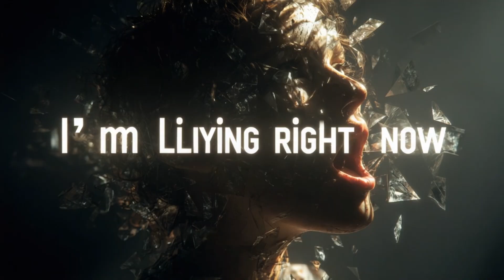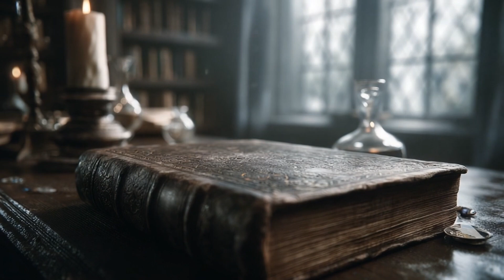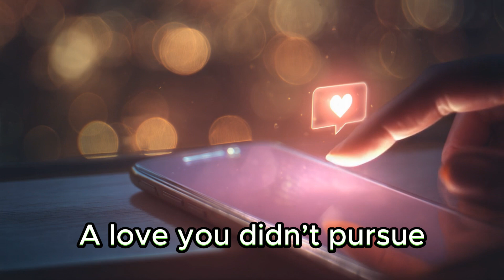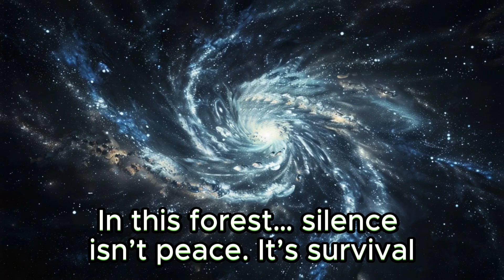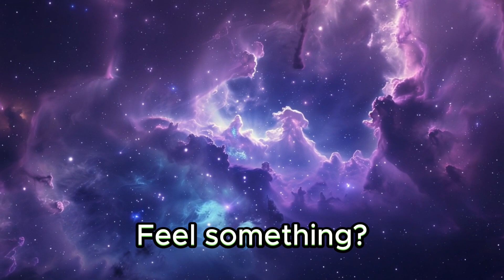6 Mind-Bending Paradoxes That Break Reality | Space, Time & Consciousness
What if everything you thought was real… wasn’t?

This full-length science documentary explores 6 mind-bending paradoxes that scientists still can’t explain. From the classic Grandfather Paradox, to the mysterious Bootstrap Loop, the ironic yet dangerous Cobra Effect, the real science of Einstein’s Twin Paradox, the eerie logic of Schrödinger’s Cat, and the chilling silence of the Dark Forest — these paradoxes are not fiction. They're real. They're unresolved. And they might change how you see reality itself.

If you've ever questioned reality, felt like something in the universe doesn't add up, or stared into the stars and felt something staring back — this video is for you.

🧠 Prepare to rethink time, space, free will… and your place in all of it.

🎥 Produced by CuriousVerse — cinematic science and the questions no one dares to ask.